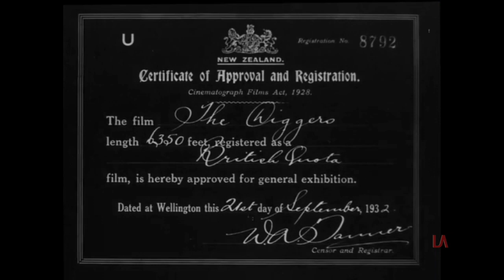Efftee Film Productions (Vintage Australian logo)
America had the MGM lion, Europe had the Pathe rooster and Australia has... a koala. Taken from Diggers (1931) with bonus New Zealand rating card since that is where the National Film & Sound Archive must have sourced the print from. Oh an don't be fooled by the silent logo, this is a talkie.